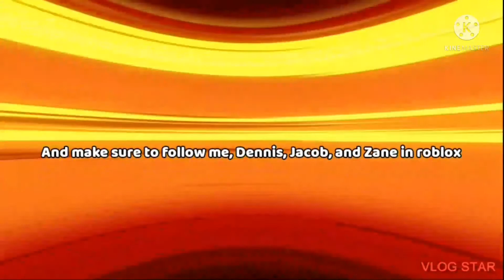Playing mm2 when we seen alot of teamers server